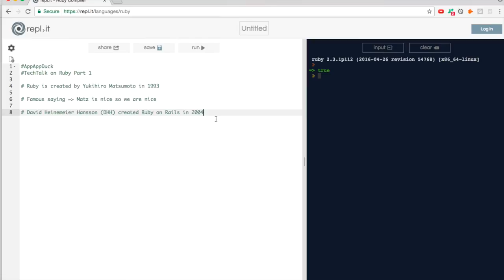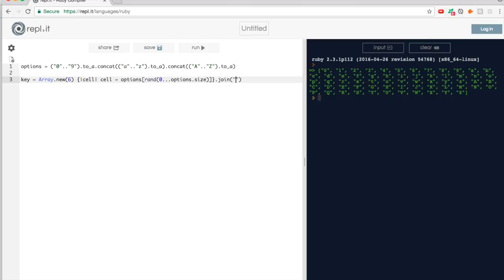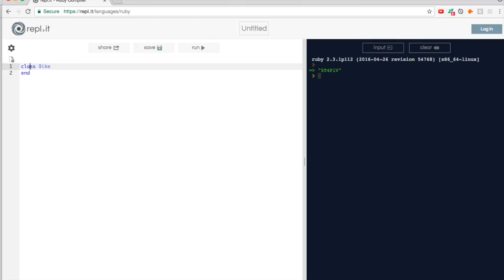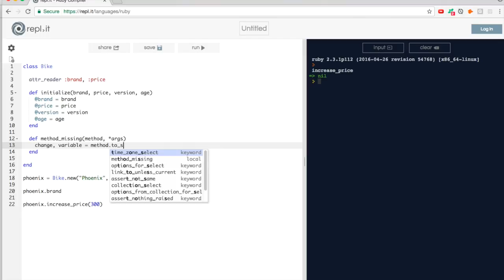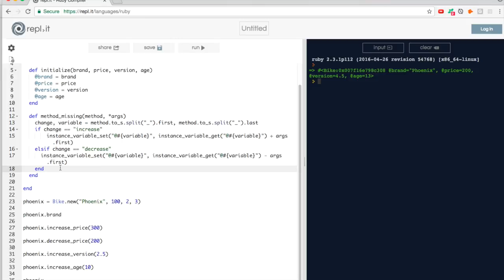TechTalk科技講 (粵) - 淺談Ruby on Rails (Part 1) - Ruby Basics & Metaprogramming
由這一集開始，我們將會開始一個新的小系列討論Ruby和Ruby on Rails。第一集將會討論基本的Ruby syntax和Metaprogramming。

00:36 - 其他公司抱括Airbnb

01:12 - Ruby on Rails的歷史

07:33 - Class: Range

12:35 - Stack Overflow discussion - "Using attr methods vs manually writing them out"

17:24 - 這裡的code是 phoenix.send("decrease_price", 300)
我們沒有注意到這行code已經在視頻的底端，下次會注意。

17:24 - Stack Overflow discussion - "send method in Ruby"

22:42 - instance_variable_get & instance_variable_set

23:00 - 這裡應該是string interpolation而不是string concatenation